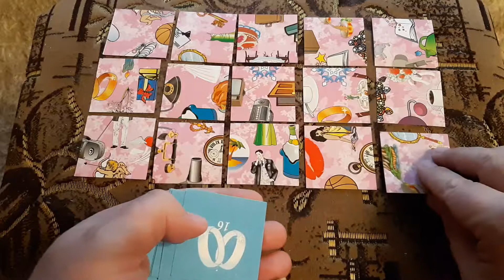Как выйти замуж. Расклад 1